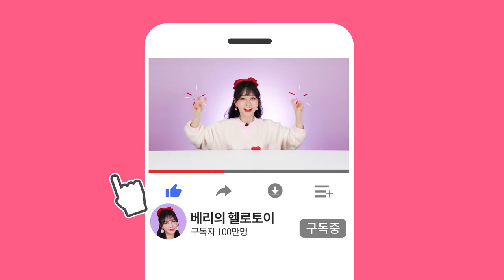얼음 위를 달려보았다..스케이트인가..?_아이스 레이싱 초이카 실험 [베리]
언제.어디서나 자유롭게 트랙만 있다면 어디든지 달리는 바이트초이카!
이번엔 얼음 위를 달려보았다! 물위도 달리고 모래 위도 달리고 360도도 도는데 얼음위라고는 못달리겠어?!
그럼 실험해보까!! 초이카 아이스레이싱!!
그럼 빨리 구경하러 가볼까요!? Ready! Bite! Go!슝슝슝=3=3